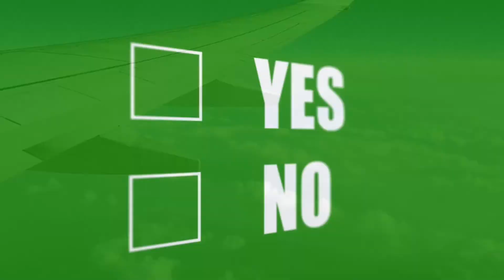WEIRD FACTS : ^ DO MOUNTAINS MOVE ?????? ( 2020 )^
the mountain is  a raised part of the earth's surface, much larger than a hill,

the top of which might be covered in snow.this is a fact that we all know but,

the weird thing here is : Do mountains move ?

in this video we gonna answer this question.